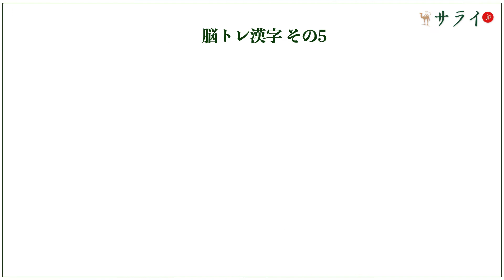【サライ脳トレ漢字 読み方総集編その三】鳩尾、辛夷、舌苔、白南風、帷子…身の回りの難読漢字、読み方を覚えていますか？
身の回りの難読漢字を集めました。過去取り上げました漢字の中から、‹鳩尾、辛夷、舌苔、白南風、帷子›を選びまして改めてご紹介します。

読み方は、アニメーション動画に隠されています。さて、幾つ正しくお読みになれますでしょうか？　楽しみながら、脳トレ漢字 総集編にチャレンジしてみてください。